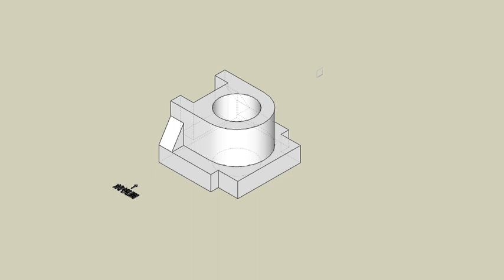育才出版測驗本第129-130頁-等角圖展示